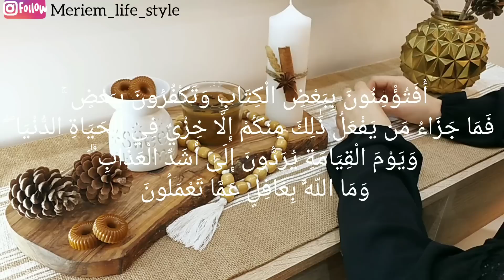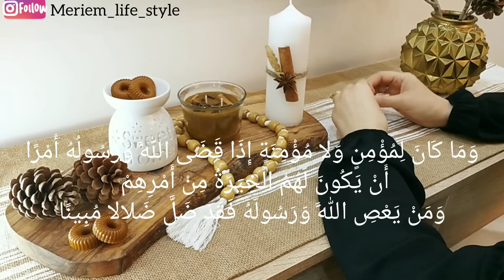شحال من عام وأنا نستنى ونهار كتب ربي هاو واش صرا...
الانستغرام
meriem_life_style